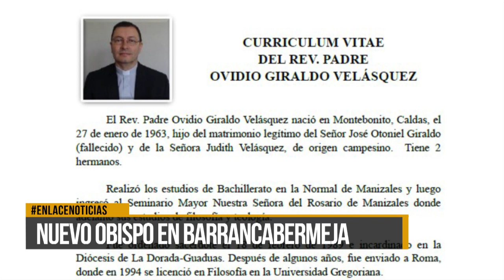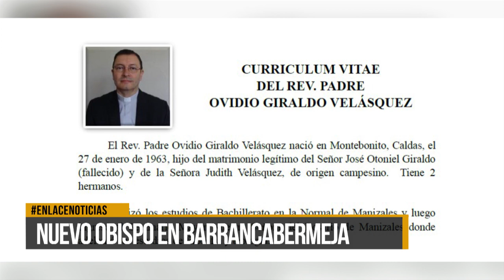Barrancabermeja tiene nuevo obispo